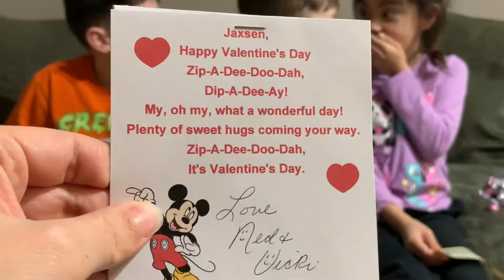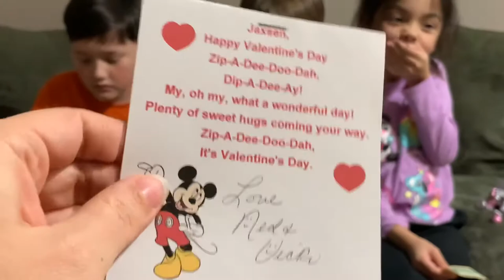Who are These Little Old People in my House?!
The Smartypants kids seem to have aged a great deal since yesterday, which leaves mom questioning “Who are These Little Old People in my House?!”